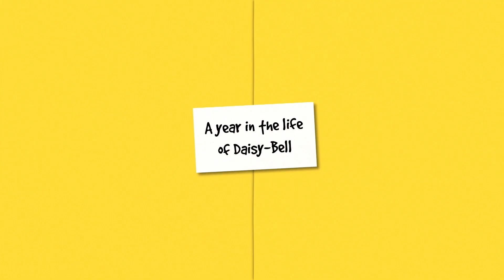A year in the life of Daisy-Bell | MyDogIsForLife | Dogs Trust Bridgend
You could be the special someone one of our dogs is waiting for. If you could give a dog a forever home, take a look to find your perfect canine companion.